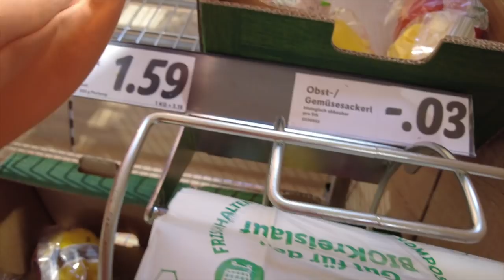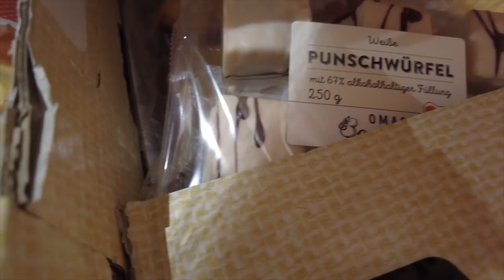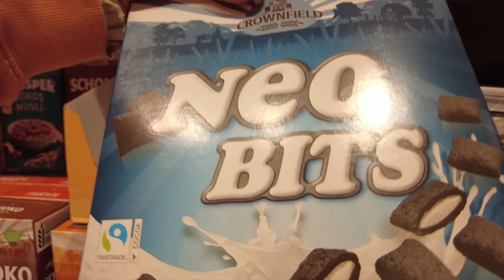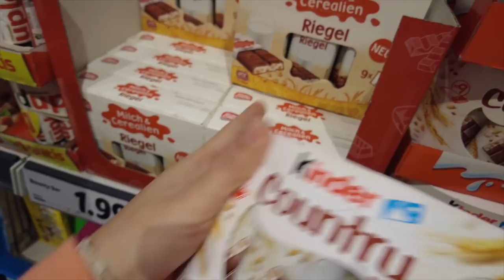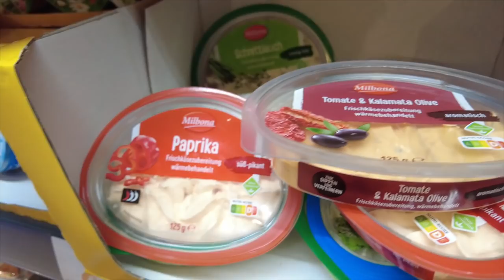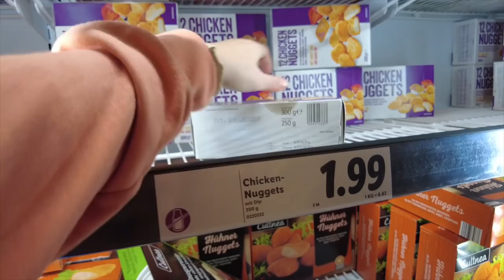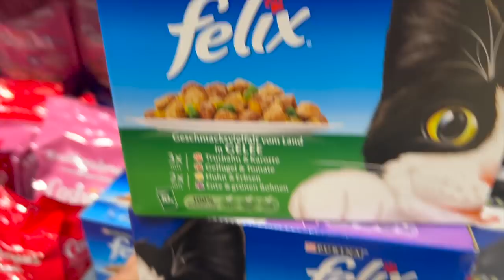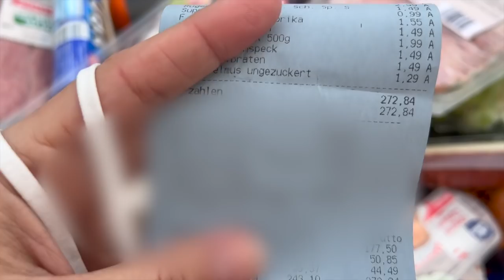300€ XXL LIDL LIVE FOODHAUL – mit uns einkaufen | Familie Diamanta 💎